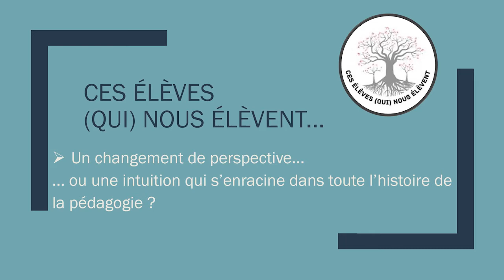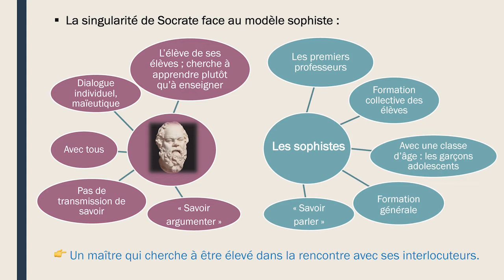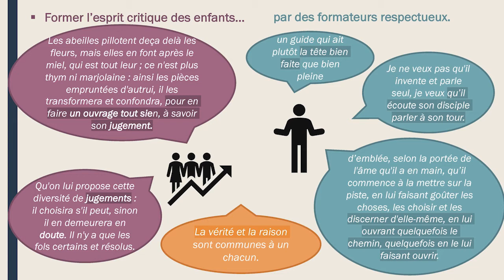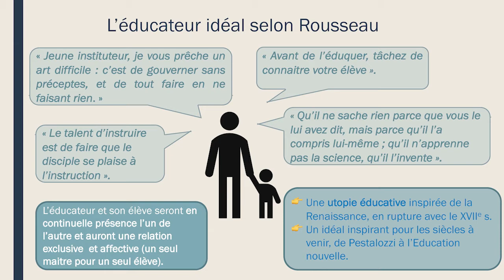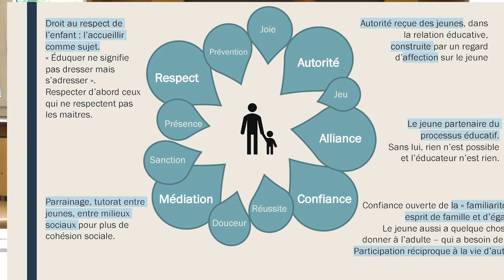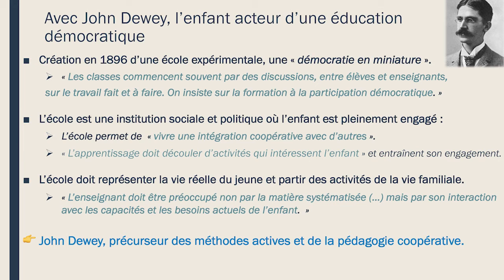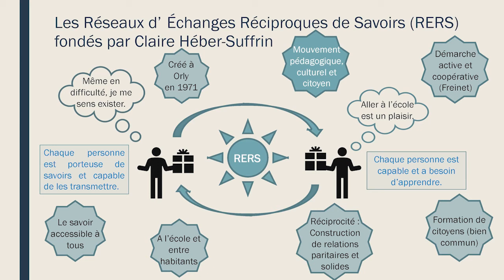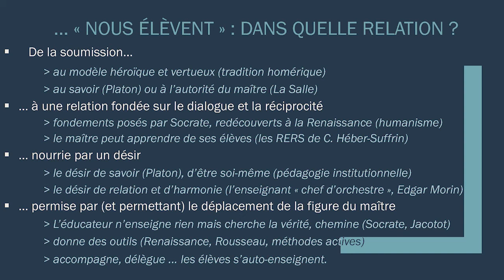Ces élèves (qui) nous élèvent : place dans l’histoire de l’éducation par Virginie Fay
"Ces élèves (qui) nous élèvent" est un dispositif académique innovant créé en septembre 2018 sous l'autorité de Madame la rectrice de l'académie de Montpellier, avec le pilotage de l'inspection pédagogique régionale de Lettres, l’apport de formateurs et la collaboration avec plusieurs services et délégations du rectorat. L'opération a une portée académique, nationale et francophone internationale.

L’objectif de l’action est d’une part de recueillir et diffuser (sur la page académique des témoignages d’éducateurs et de pédagogues parlant des élèves qui ont joué un rôle déterminant dans leur évolution professionnelle ou personnelle, d’autre part d’étudier ces propos écrits ou oraux pour inspirer ou encourager des pratiques enseignantes et inter-catégorielles dans tous les domaines. Il s’agit de souligner ce renversement paradoxal et souvent impensé, qui enrichit sans l’abolir la mission essentielle et marquante de l’adulte à l’égard de la jeunesse.